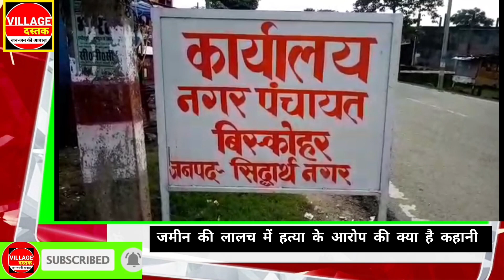जमीनी विवाद में हो गया काण्ड